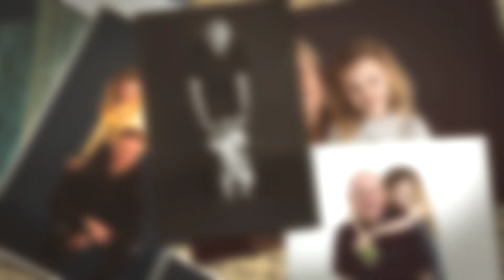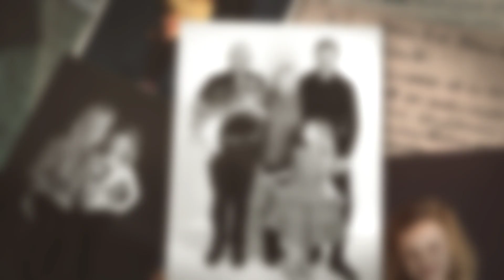Soakell Family Photo Shoot at Yarm Studio